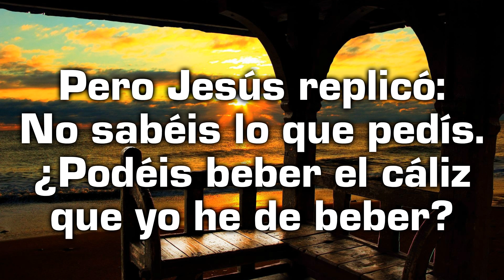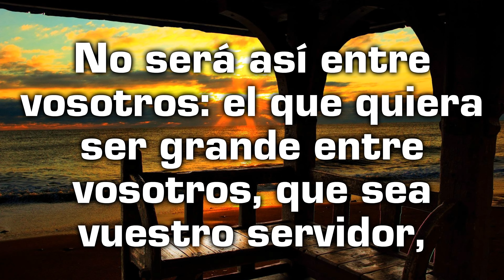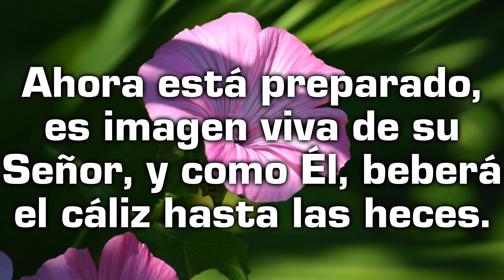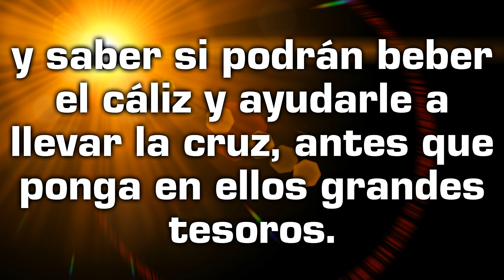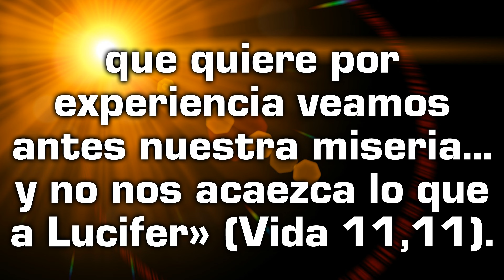Solemnidad de Santiago Apóstolo - Reflexión desde el Evangelio con un texto de Teresa de Jesús